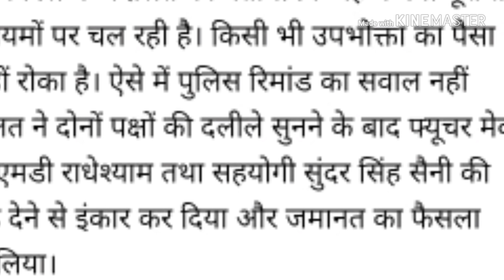Future mekar latest update 13.9.2018